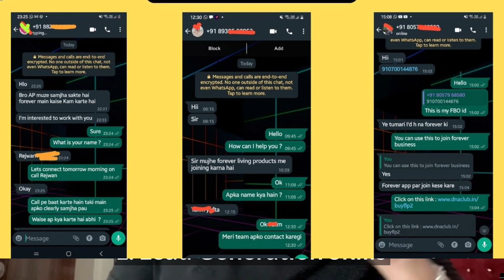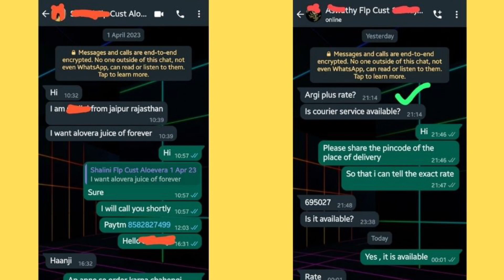Top 3 Skills Required to Make Money in Forever Living Products Business ( 2023 ) | Flp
✅Master Quality Lead Generation Automation Without Calling

2️⃣ Free Webinar: "Build 5 Income Streams Using Your Smartphone & Internet"

🌟 About Vikram Khandelwal :

Hi, I’m Vikram Khandelwal, an Online Business Consultant and Contentpreneurship Coach, passionate about helping individuals create multiple income streams using content and automation.

🌟  What I Offer:

- Business Mindset & Growth Strategies
- Proven Online Income Methods
- Contentpreneurship Frameworks
- Lead Generation & Automation Techniques
- Productivity Hacks for Entrepreneurs
- Insights into Forever Living Products

🌟  About Forever Living Products:

Forever Living produces premium health and wellness products, using natural ingredients like aloe vera and honey. As an authorized distributor, I am passionate about helping people enhance their health while building a rewarding business.

- Build 5+ Income Streams using your smartphone and internet.
- Learn to generate quality leads without cold calling.
- Scale your business with automation and innovative tools.
- Access proven systems that work in real-time.

- I am an authorized distributor of Forever Living Products.

Let’s create success together! 🌟